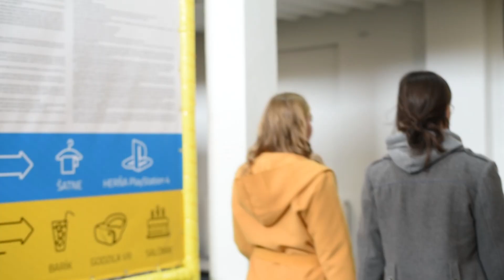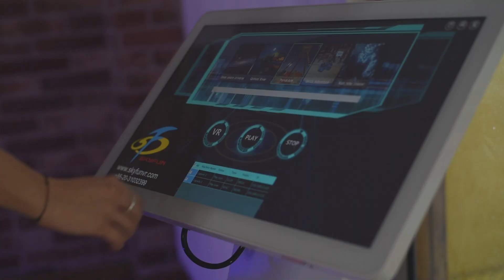JumpCity - video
Veľké zábavné centrum v Trnave určené pre deti i dospelých pod názvom JUMP CITY. Nájdete na Zelenom kríčku v bývalej budove Planet4. Jumping Aréna, 9D virtuálna realita, PS4 room a pohodlná kaviareň s tulivakmi. Skoč sa zabaviť!